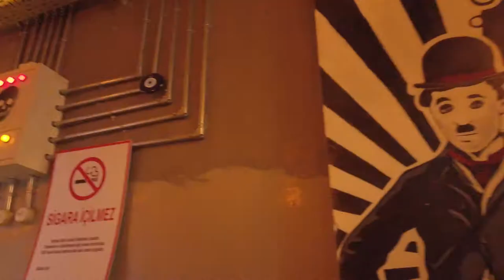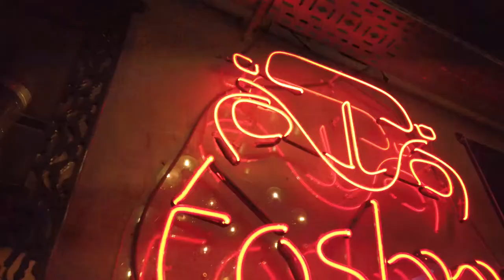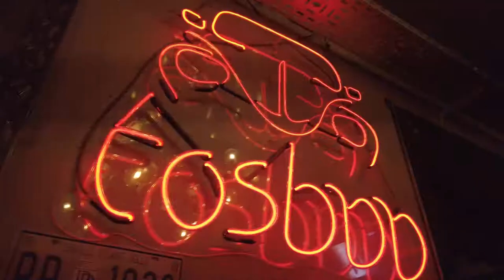Muğla Toosba Cafepub Tanıtım Film